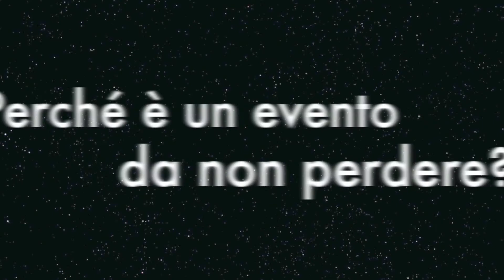IDC IT Transformation RoadShow Invito